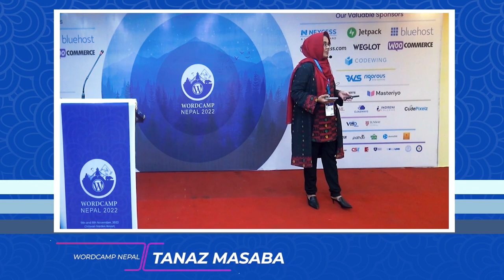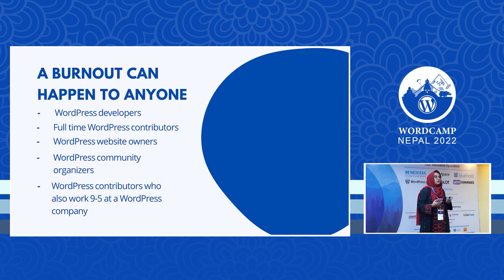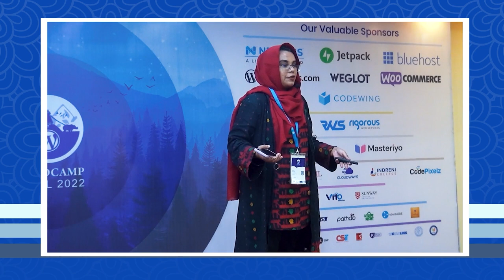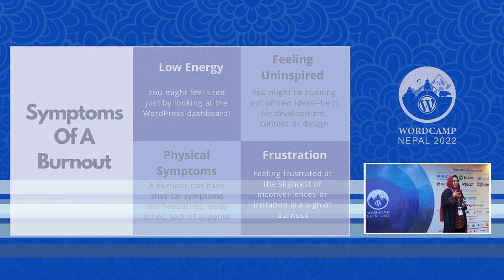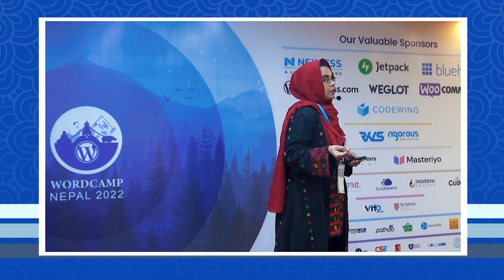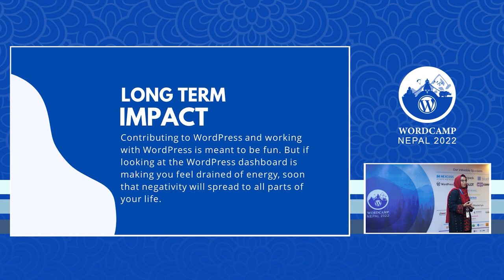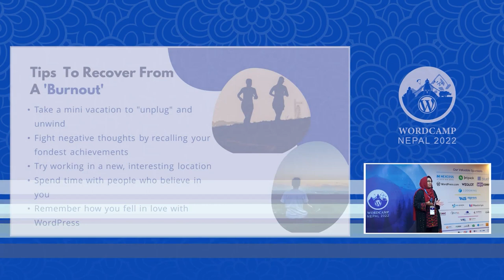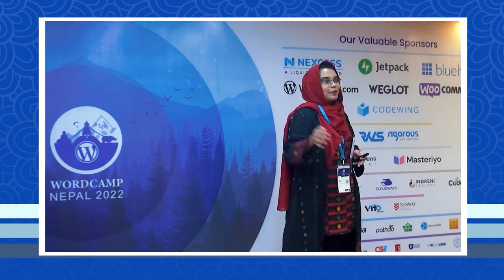Tanaz Masaba: How To Avoid Burnout When Working With WordPress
This topic will focus on finding the perfect balance between work life and real-life duties, so that a person can find joy in working with WordPress instead of being frustrated. The topic will cover the identifiable symptoms of a burnout, how to prioritize self-care to prevent getting burned out, and finding your own daily dose of inspiration for working with WordPress.